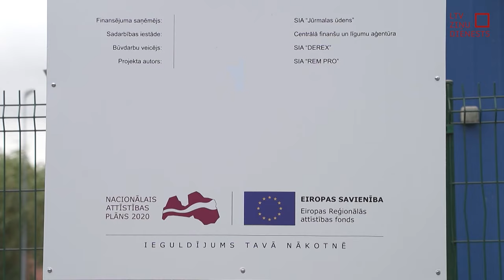Jūrmalā saules paneļu parku uzbūvē uz ūdens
Jūrmalā uz ūdens uzbūvēts saules paneļu parks. Pašvaldības uzņēmums “Jūrmalas ūdens” apgalvo, ka analoga šādam projektam neesot visā Baltijā. Ūdens patērētājiem tas nozīmēs stabilākus pakalpojuma tarifus.